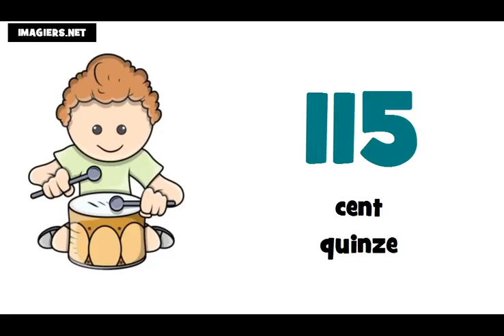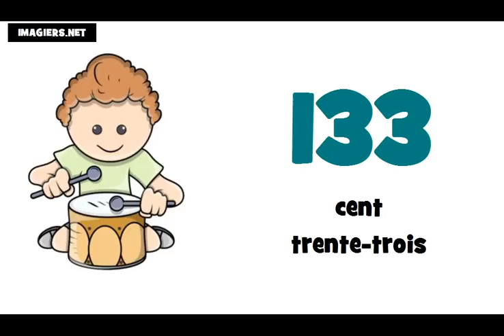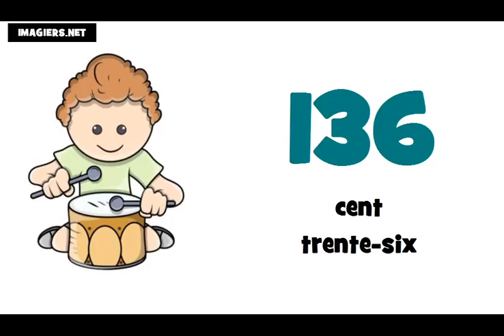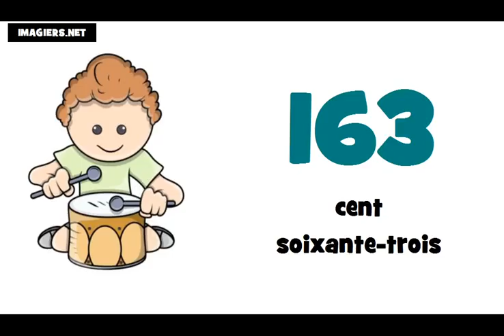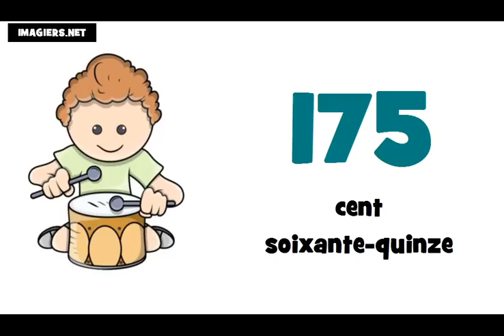Online francia kurzus = A számok # 100 tól 200